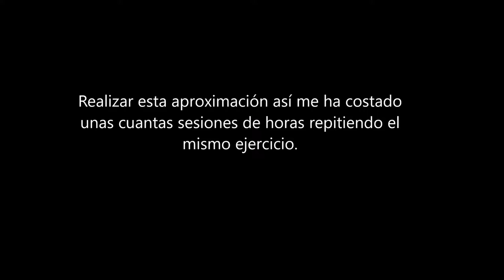DCS Huey: Shallow approach to the numbers ^_^